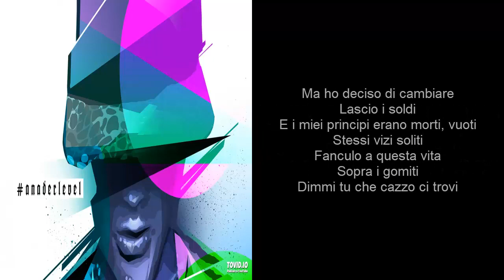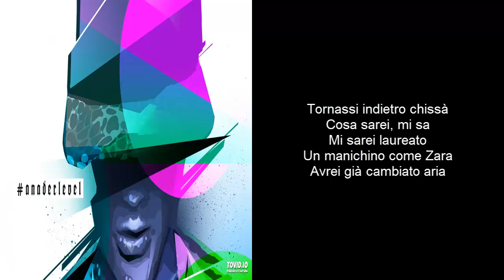Nader Ft Tedua / Non Bastarci Mai CON TESTO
[Strofa: Nader Shah]
Ricordo il giorno che hanno perquisito casa
La faccia di mia madre con mia zia giamaicana
Lei se lo aspettava
Una vita che vedeva gente ferma sulle scale o che chiamava
Il citofono esplodeva trovava soldi in casa
Ma niente mi chiedeva fino a quella sera
Fuori dalla questura
Ricordo ancora mio papá che si teneva
E lo stronzo che rideva
Ma ho deciso di cambiare
Lascio i soldi
E i miei principi erano morti, vuoti
Stessi vizi soliti
Fanculo a questa vita
Sopra i gomiti
Dimmi tu che cazzo ci trovi
Sono come solo, senza te
Ma ci potremmo ritrovare
Ma crescere senza te (Aahi)
Giuro che mi ha fatto male

[Ritornello: Tedua & Nader Shah]
E per quanto non possa bastarci mai (Mai)
Io lo so dove andremo a finire (A finire)
So che mi starai cercando ma da un altro che vai (Che vai)
Non mi puoi sostituire (Sì, sì)
Eh-ih-eh
Io lo so dove andremo a finire ([?])
Sono come solo, senza te (Aah)
Eh-ih-eh

[Outro: Nader Shah]
Tornassi indietro chissà
Cosa sarei, mi sa
Mi sarei laureato
Un manichino come Zara
Avrei già cambiato aria
Tornassi indietro chissà